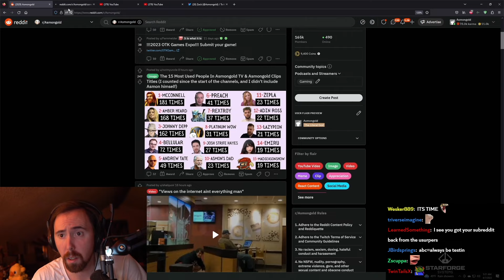A Viewer Counted All 4000 Asmongold's Videos And Made A List